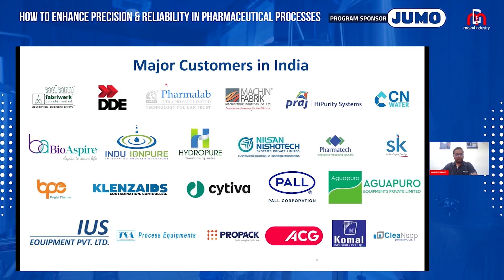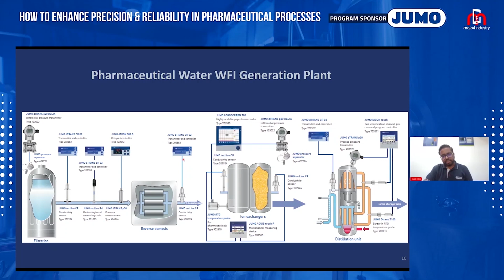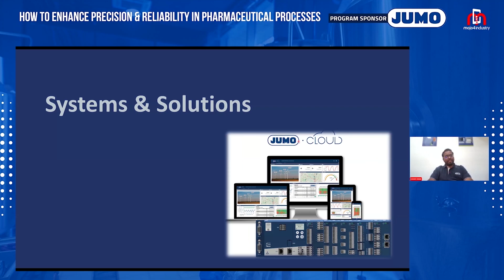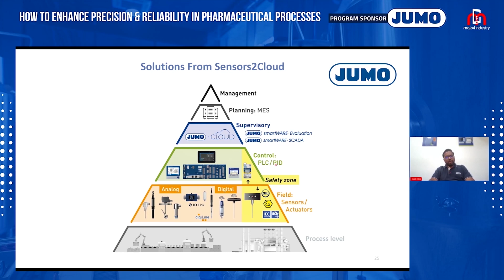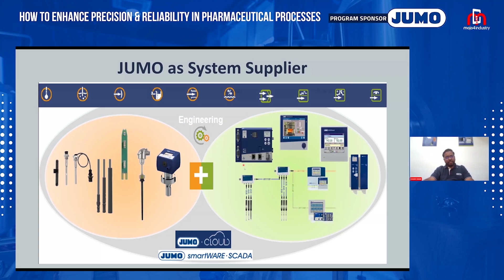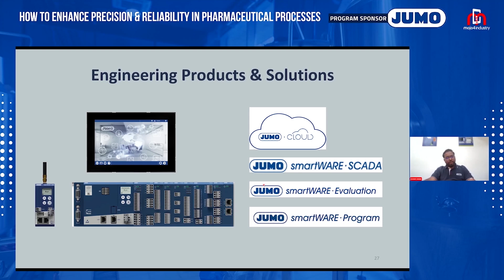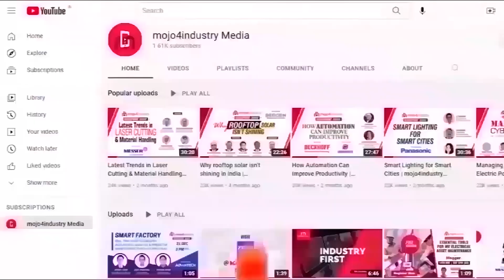How to Enhance Precision & Reliability in Pharmaceutical Processes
In the pharmaceutical industry, precision and reliability are paramount for ensuring product quality, regulatory compliance, and patient safety. Industrial sensor technology has emerged as a vital tool in achieving and maintaining these standards by providing real-time monitoring, data analysis, and control capabilities throughout the manufacturing process.

On this note, mojo4industry conducted a Digital Dialogue on “How to Enhance Precision & Reliability in Pharmaceutical Processes”.  Speakers from JUMO India spoke in detail about  how industrial sensor technology contributes to enhancing precision and reliability in pharmaceutical processes, ultimately improving product outcomes and operational efficiency.

Featuring:
🎤 Prakash Rao, Director, JUMO India
🎤 Rupesh Desale, Director, JUMO India
🎤 Jayant Varade, Deputy Manager – Engineering, JUMO India

Moderator: Subhajit Roy, Founder Editor, mojo4industry